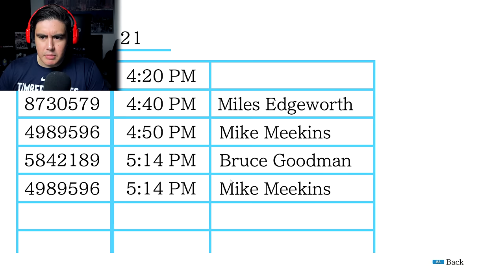THE UNLIKELY CONFESSION THAT SHOOK THE COWBOY OUT HIS BOOTS | Phoenix Wright [22]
Jake Marshall takes the stand and this cowboy definitely wants to duel